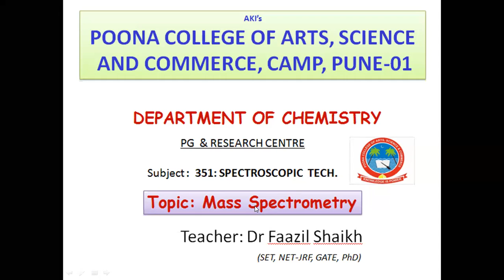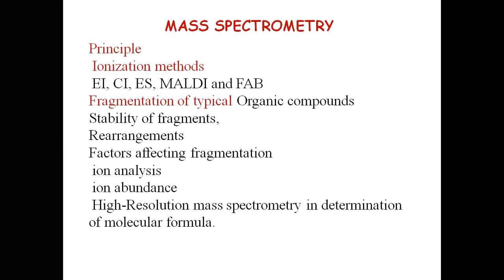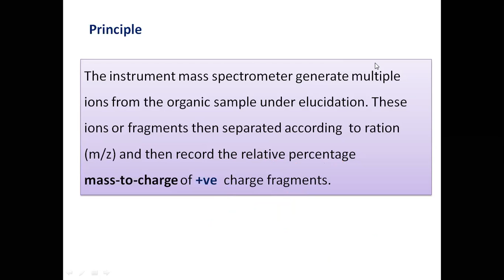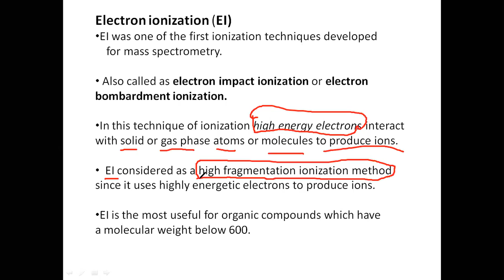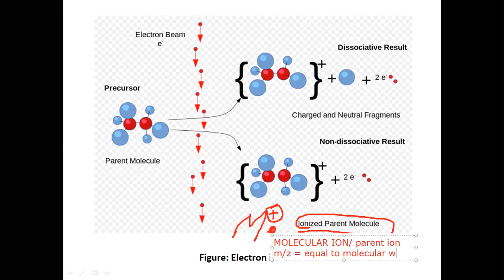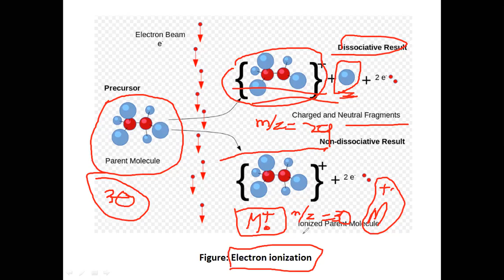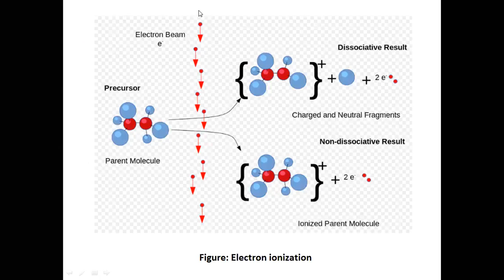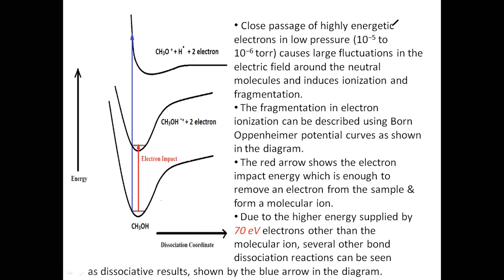Ionization method: Electron Inonization (EI)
Ionization method:   Electron Inonization (EI) is a first method discover and developed in Mass spectrometry. High energy electrons beam generated to bombard the sample. Sample undergo into ionization and further fragmentation. details mechanism is explained in this video.